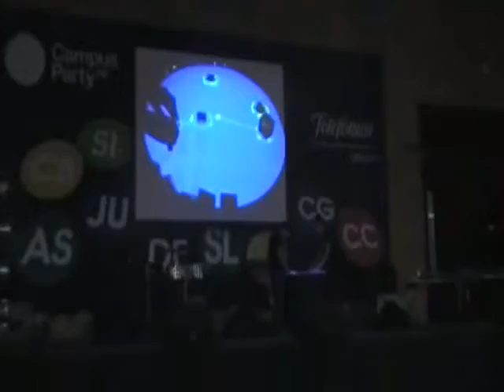Inaguracion Campus Party Colombia 2008 Parte 3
Comentarios sobre la Primera Campus Party en Colombia 7 .